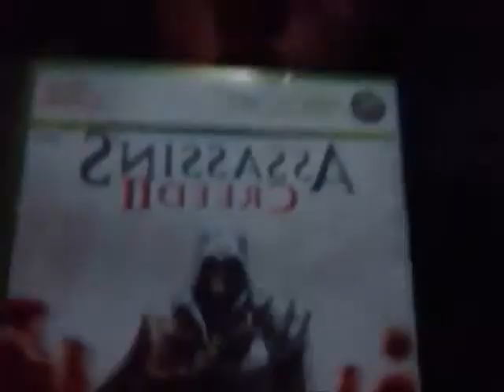Honeybadger - VLOG 3!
Introducing "Moments in Video Games!" Plus, a rant about a frustrating aspect of society.